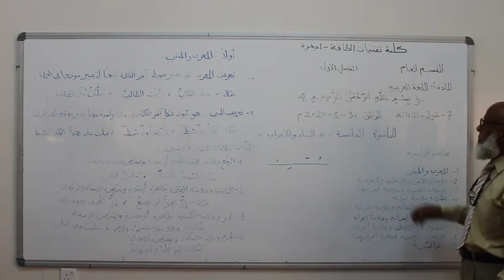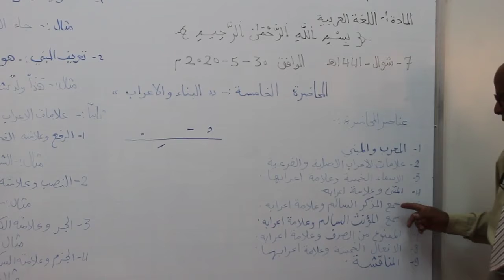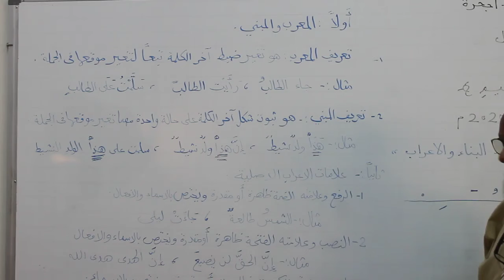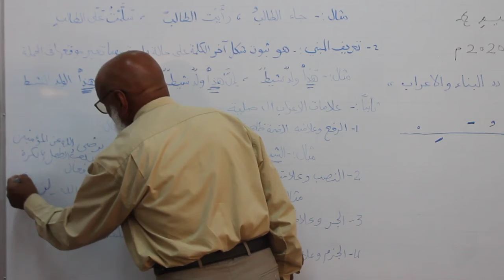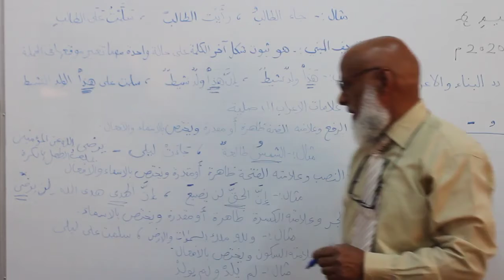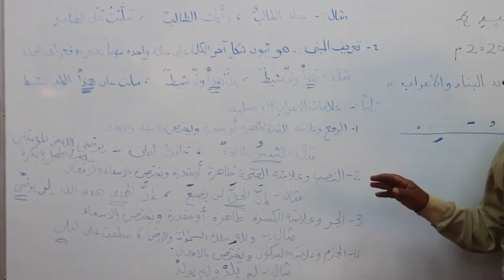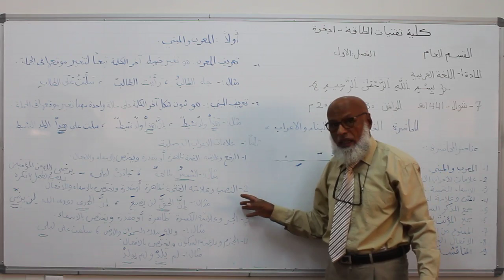اللغة العربية المحاضرة الثامنة Arabic Language